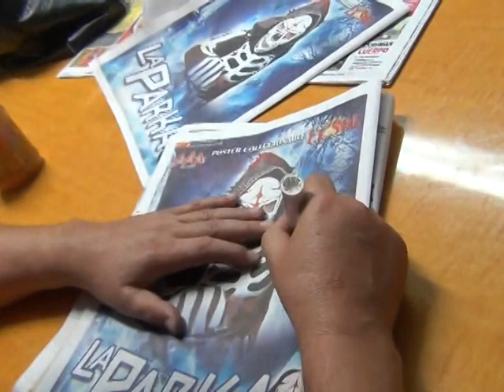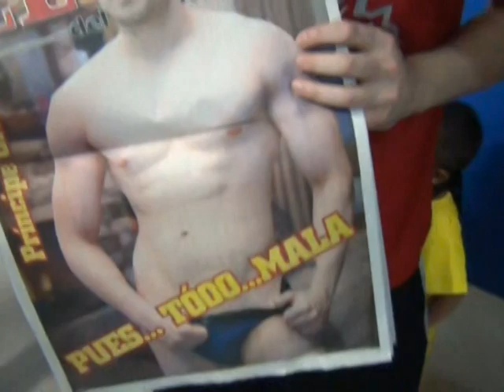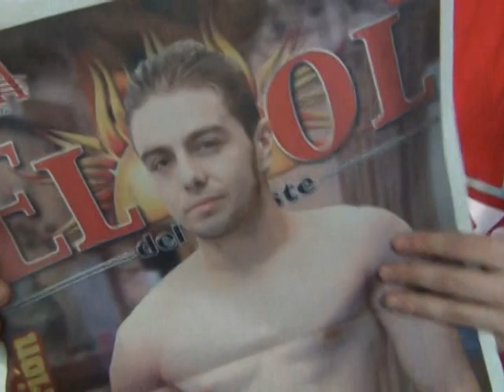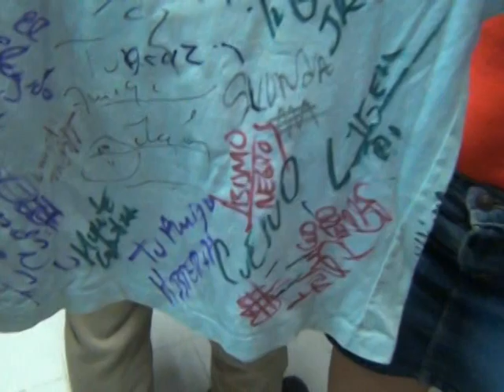Visita de luchadores de la AAA a Diario Presente en Villahermosa, Tabasco - La Parka, Fenix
Visita de luchadores de la AAA a Diario Presente.